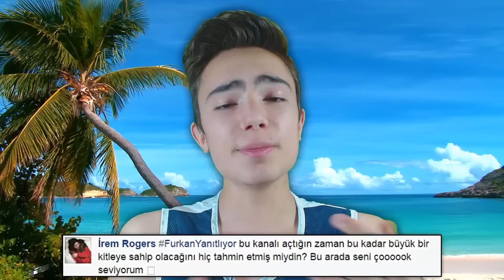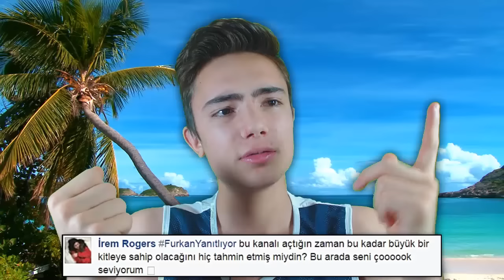ELİMDE SİHİRLİ DEĞNEK OLSA?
Bugün FurkanCevaplıyor Hashtagi ile gelen sorulardan soru cevap yapıyorum. İyi seyirler.